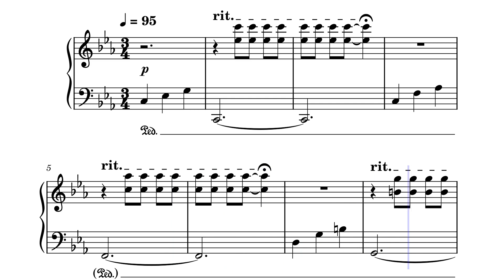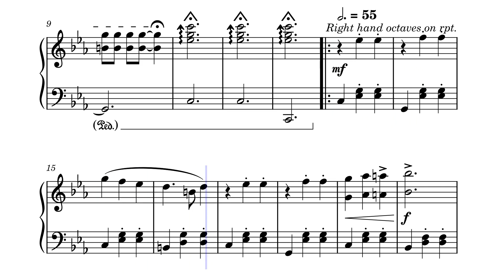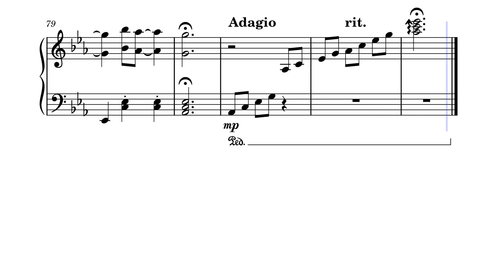Reign of a Kat - Jack Kyle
I'm making songs for each of my cats, because why not? This cat's name is "Kat". She is a scaredy cat and mean, but sometimes she's really nice.